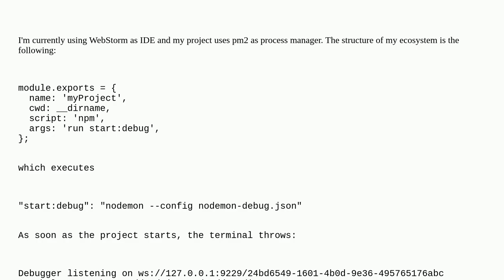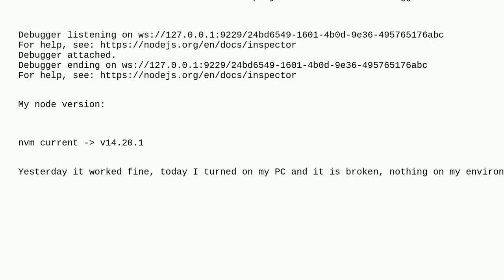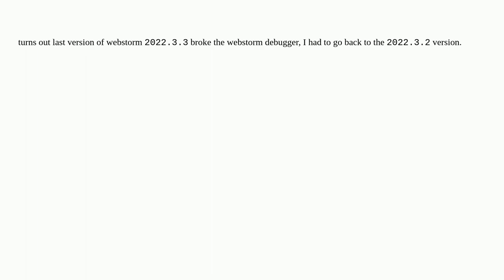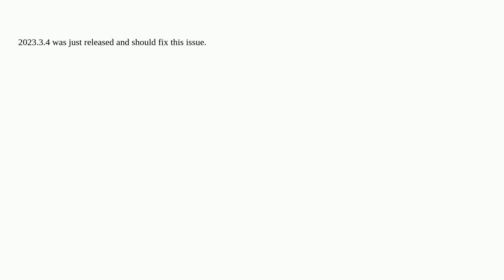Node.js Debugger ends as soon as it is attached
A special thanks goes out to the community

  debugging webstorm node.js pm2